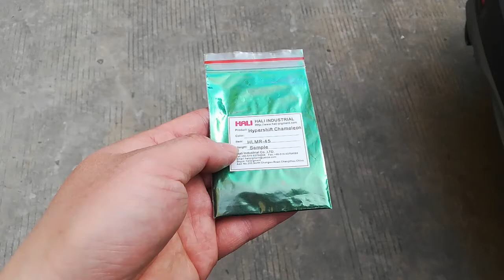Super chameleon pigment Hypershift pearlescent pigment item:HLMR 45